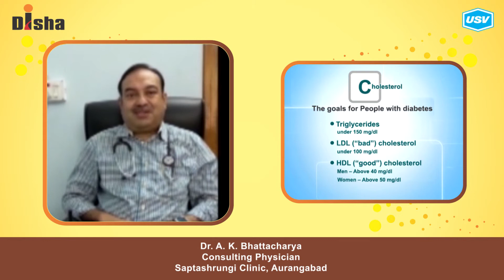Dr. A. K. Bhattacharya 5/5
Disha for Diabetes Awareness: Diabetes is one of the most Dangerous and rapidly growing diseases in India. Dr. A. K. Bhattacharya, leading Diabetologist explains more in this video. Please watch and share!